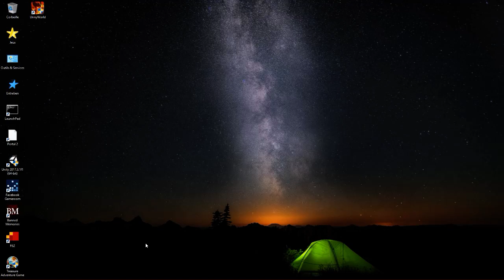Flare Empyrean, Le RPG open source #1